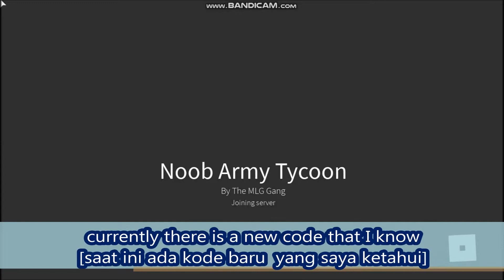NEW UPDATE CODES [ BOAT UPDATE ] Noob Army Tycoon ROBLOX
Noob Army Tycoon